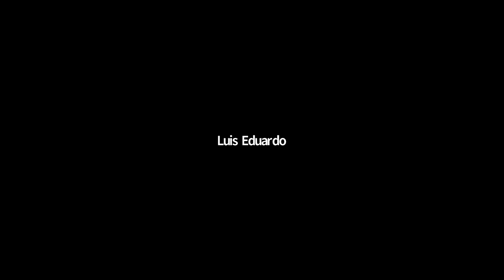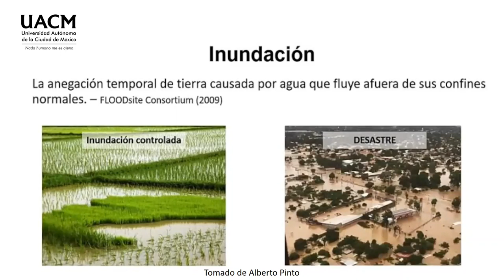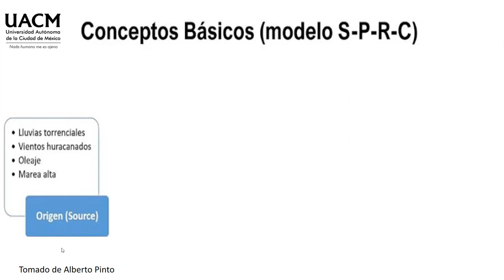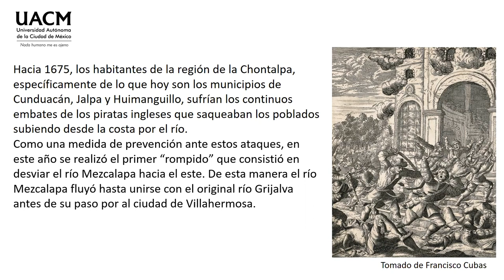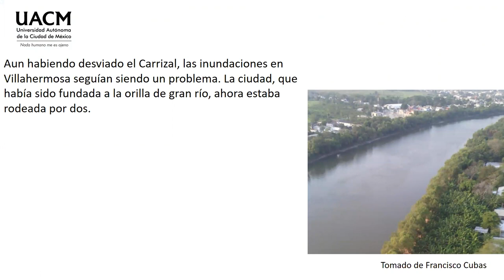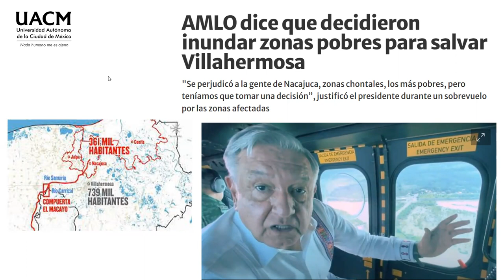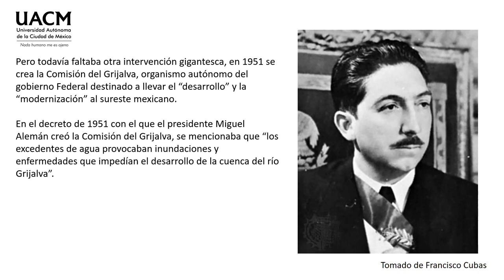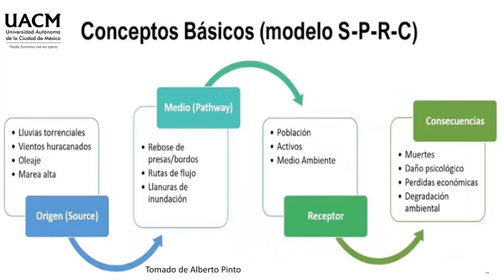23. Peligro por Inundación (Caso Tabasco)